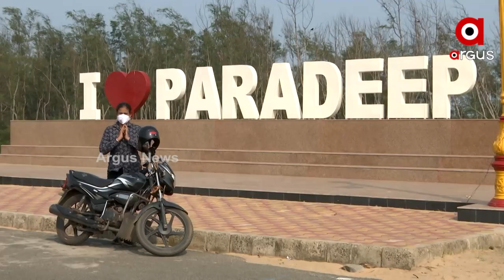Jana Audit | 23 April 2022 | Argus News